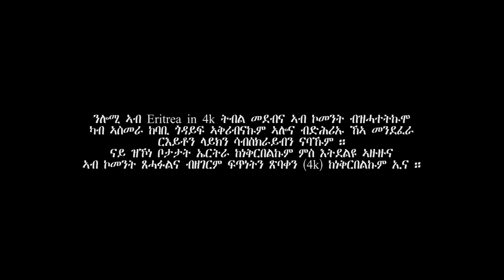Eritrea in 4k ,Part 2, GODAIF ASMARA, ጎዳይፍ ኣስመራ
ዝመጽእ ናይ መን እዩ ክኸውን ? ኣብ ኮመንት ጸሓፉልና ኣብ ዝሓጸረ ጊዜ ከነቅርበልኩም ኢና.
Selam Multi-Media presents Eritrea in 4k, Our beautiful Eritrean captured in real 4k. Today we present Part 2 ,some areas of Asmara's place. Its summer now hurry up ! make your choice before the grass wilts.